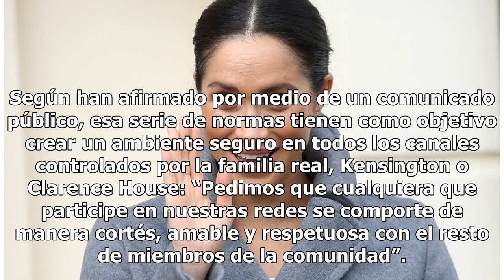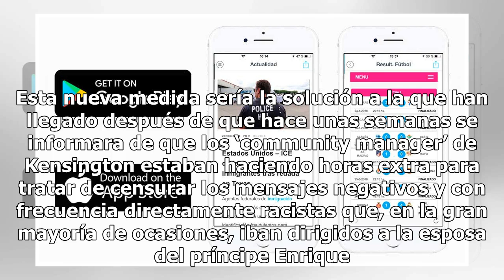¿Cómo se blinda la realeza británica ante la dureza de Instagram y Twitter?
El palacio de Kensington lucha contra las críticas Meghan Markle, la duquesa de Sussex Foto: Getty Images La duquesa de Sussex, Meghan Markle, no es la única que está rompiendo moldes en el seno de la familia real británica. Desde el Palacio de Kensington y Clarence House acaban de realizar un sorpr...